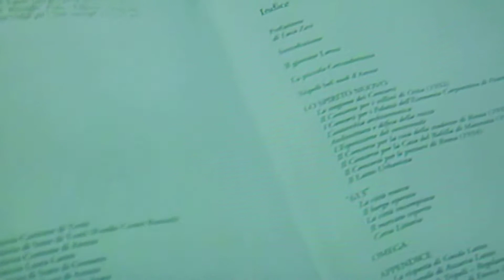Video presentazione Enrico Lattes - TG3 Umbria 28..05.2013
Dalla rubrica Collophon di Mino Lorusso